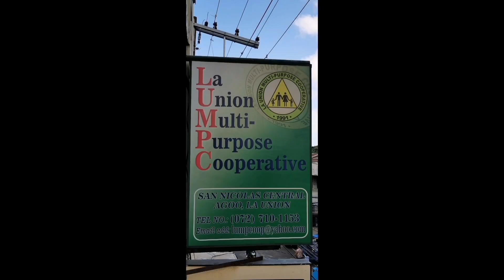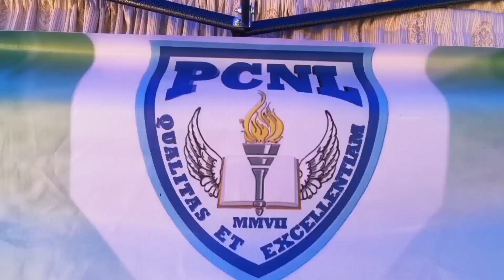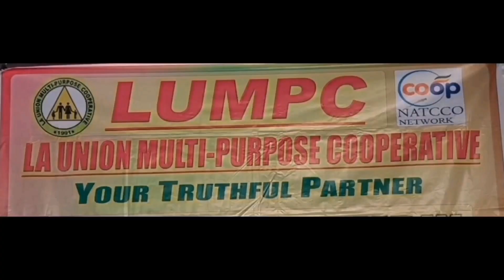PHILIPPINE COLLEGE OF NORTHWESTERN LUZON (PCNL) 16th FOUNDATION Part 1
PhilippineCollegeOfNorthwesternLuzon(PCNL)16thFoundationPart1